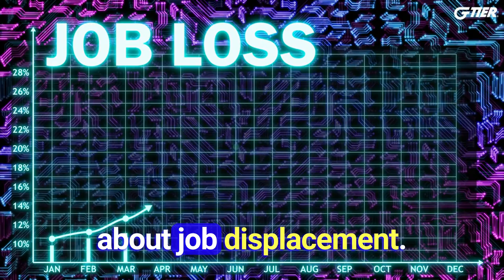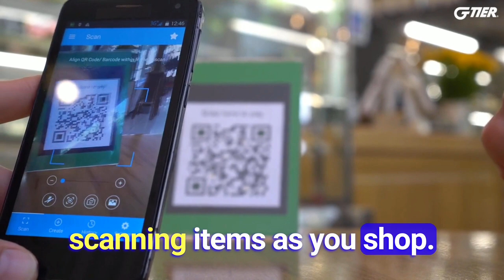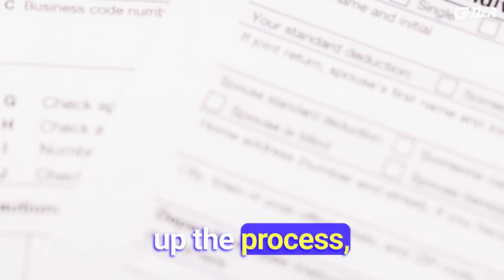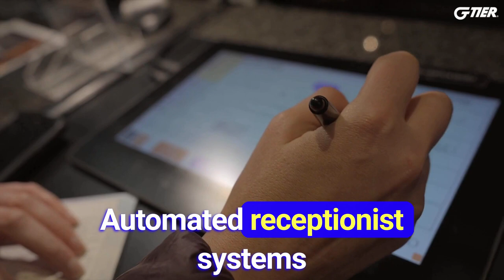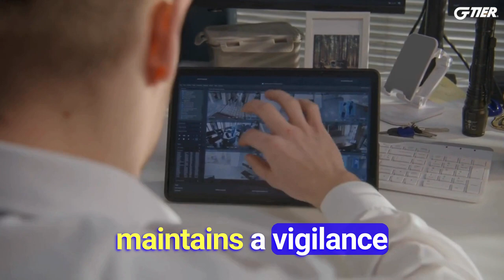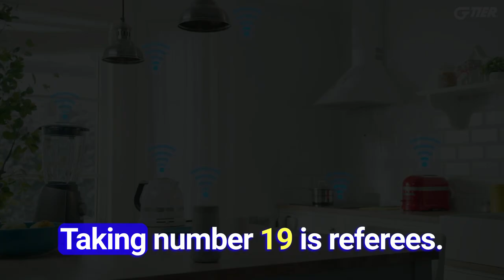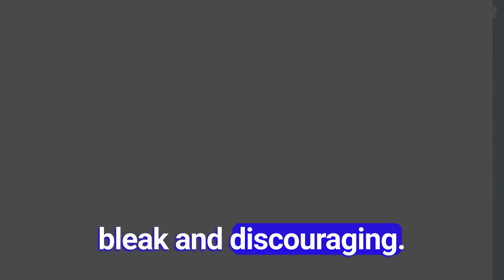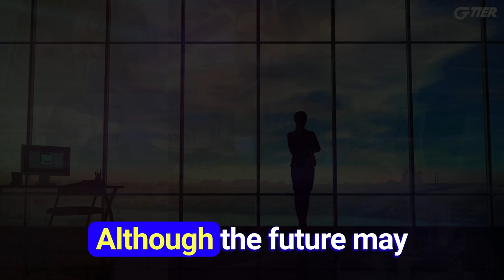The Future of Work: 21 Jobs AI May Take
Time Stamps:
0:00  Intro
1:18  Cashiers
1:52  Factory Workers
2:28  Truck Drivers
2:59  Salespersons
3:26  Mailworkers
3:53  Telemarketers
4:27  Tax Preparers
5:06  Bookkeeping Clerks
5:28  Proofreaders
5:48  Receptionists
6:21  Couriers
6:42  Help Desk Workers
7:10  Security Guards
7:36  Farmers
8:06  Journalists
8:32  Actors
8:55  Teachers
9:18  Chefs & Cooks
9:43  Referees
10:07  Doctors
10:34  Lawyers
11:09  What does this mean for the future?
12:58  Conclusion

In this video, we're discussing the future of work, and what jobs might be replaced by artificial intelligence.

AI is quickly evolving, and there are a lot of unknowns about its impact on the workforce.

In this video, we're discussing some of the possible jobs that might be replaced by AI in the future.

We talk about jobs like lawyers, doctors, security guards, and more.

So watch this video to learn about the possible future of work, and what you need to do to stay ahead of the curve!

G Tier® is your premier destination for God tier tech including AI tools, AI news, AI music, AI video generators, generative AI and more.

We're not just another tech channel—we're a vibrant community of innovators, learners, and tech enthusiasts who believe that the future is already here.

🖥️ Current Setup 🖥️